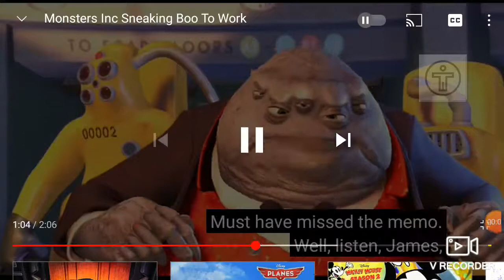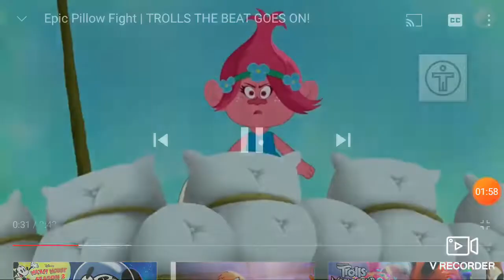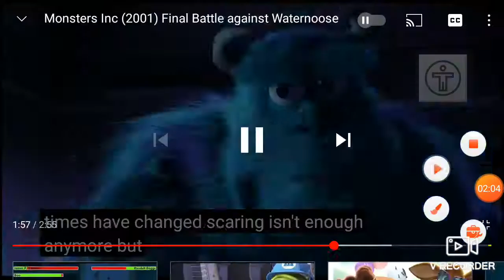April 3, 2021